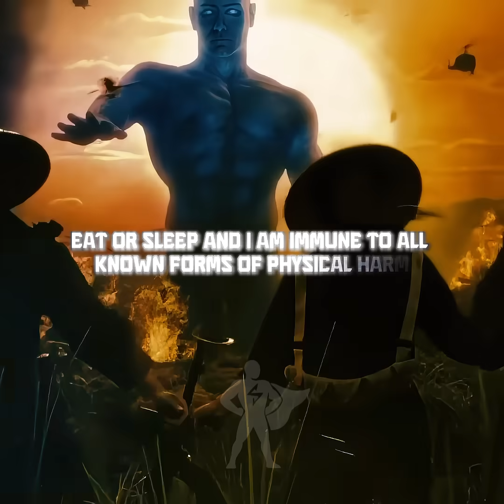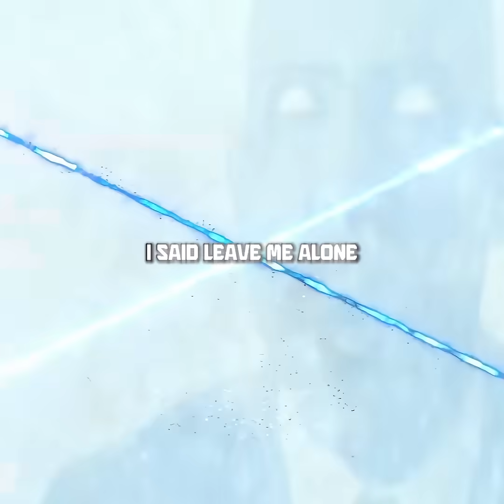Is This the Most Powerful Being Ever? Dr-Manhattan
Explore the god-like abilities of  Dr Manhattan from Watchmen, showcasing his immense power levels. This character demonstrates mind over matter, fueled by quantum physics. Witness energy manipulation and understand why he is considered one of the most powerful beings in science fiction.